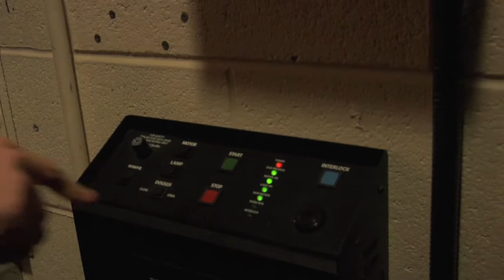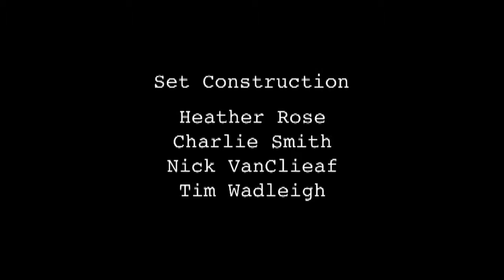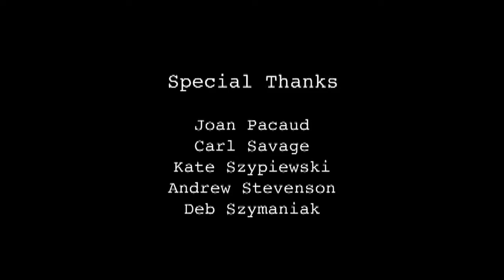The Projectionist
The Projectionist is an eleven and a half minute film that's done in one long shot.  Shot in a running projection booth, the film follows The Projectionist as he puts a film together from beginning to end...and as he does his mind wanders to memories of a past relationship...and through the use of clever and jarring in-camera effects we wander with him.  See what goes on behind the window at the back of the theatre in this film that not only takes you into the projection booth, but into the memories of The Projectionist.

Written & Directed by Chris Paco
Produced by Glen Hogarth
The Projectionist - Welland Jackson
Jenny - Stacey Joy